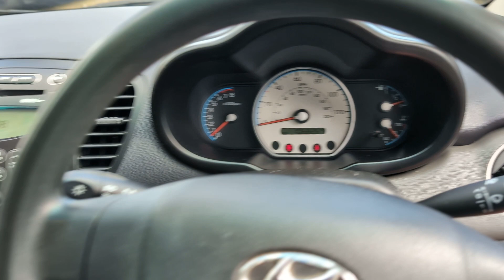Fantastic Value Hyundai i10